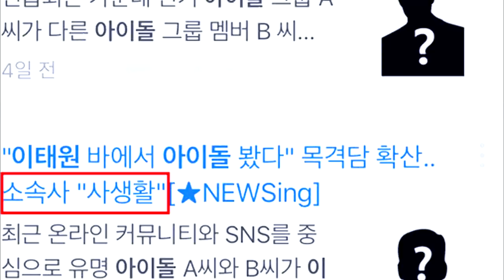DISPATCH REVELA UN CHISMASO| INTERNAUTAS OPINAN|AGENCIAS TRATAN DE TAPAR TODO DE|JUNGKOKOK CRITICADO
Te quiero  😜😚😎